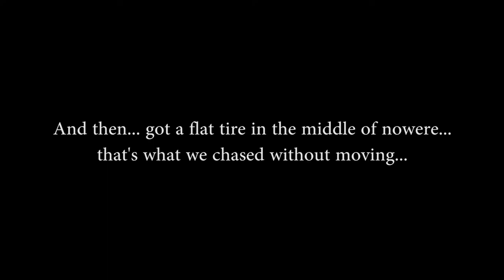May 10 2014 - Atlanta -KS- Supercells Timelapse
May 10 2014 - Atlanta -KS- Supercells Timelapse ... Stormchasing with a flat tire.